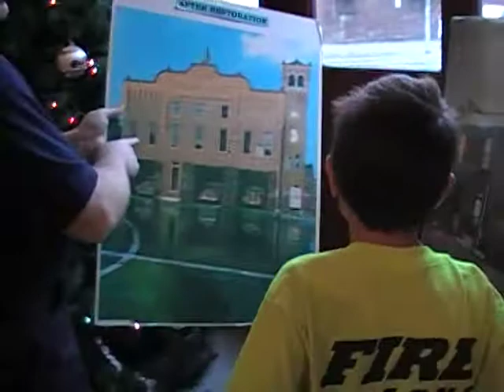Fire Museum Columbus Ohio #2